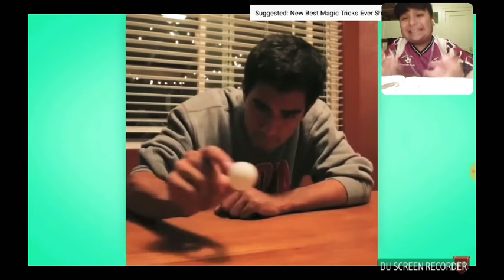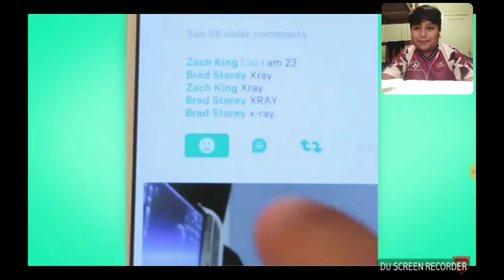Reacting to Zach king vines